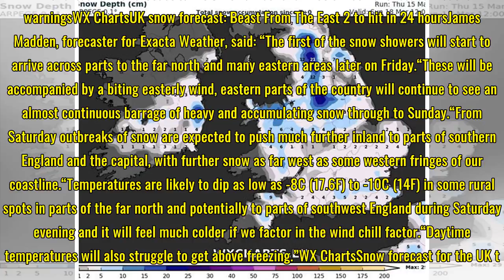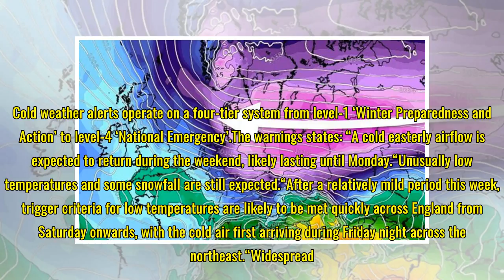SNOW weather warning: Met Office alert as LEVEL 3 forecast warns of HEAVY SNOW in 24 HOURS